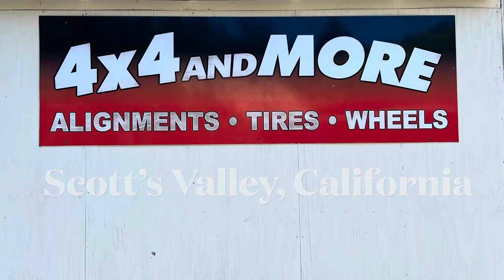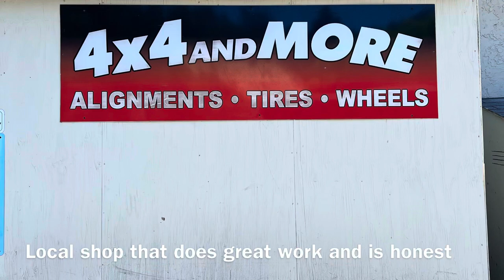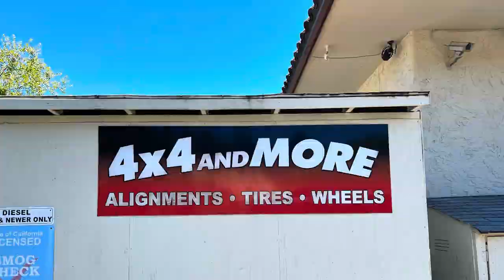Lifted! Awesome Day For The Wrangler Ecodiesel - Increased Off-Road Clearance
Mopar 2' Lift Kit installed. Jeep Wrangler Willys Ecodiesel got lifted at 4x4andMore, Scotts Valley California. They are a small but very good auto repair shop that does lots of work on Jeeps and other off road vehicles. Now we will be able to add some larger tires to the Jeep and gain more off-road capability for our Overlanding adventures.
I received a small discount for making this video.
Amazon Links